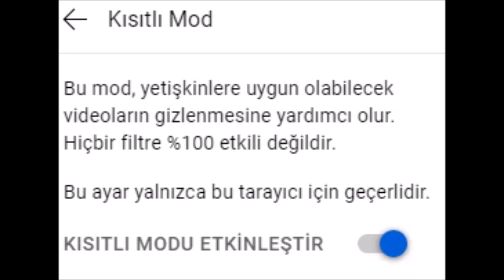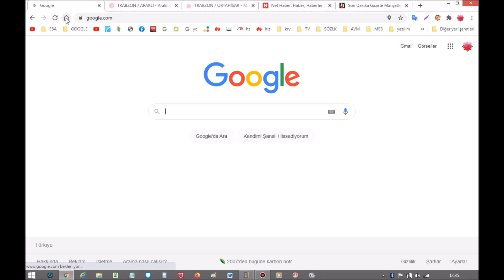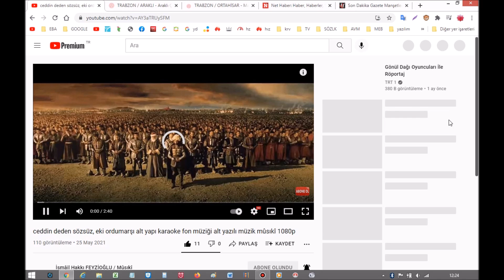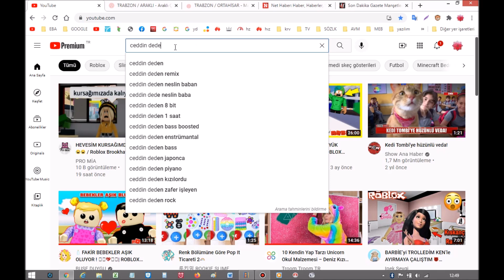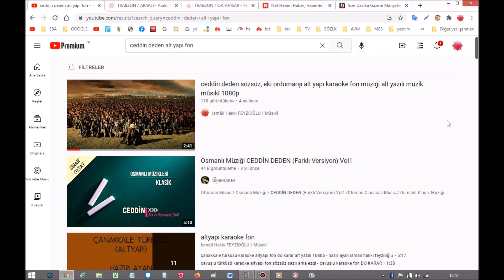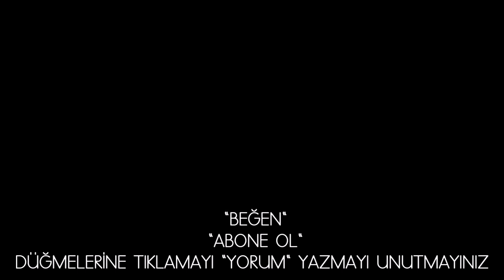Youtube Kısıtlı Mod Nasıl Açılır Kapatılır | Kısıtlı Mod Kilitleme Kilit Açma Şifreleme Şifre Açma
MASAÜSTÜ WİNDOWS KISITLI MOD AÇMA KAPAMA KAPATMA KİLİTLEME KİLİT AÇMA